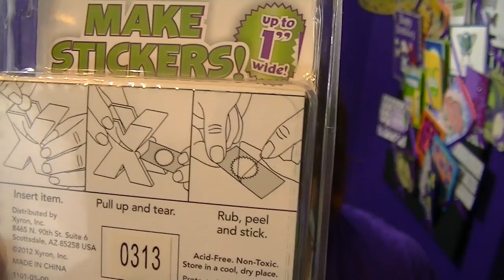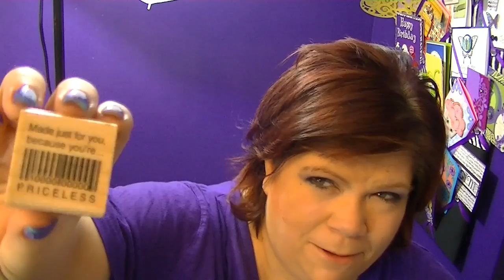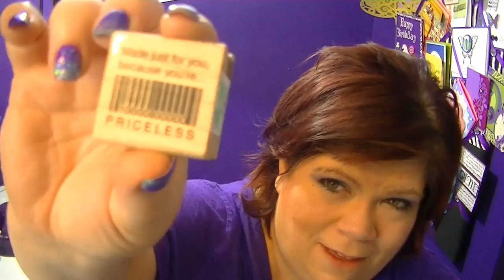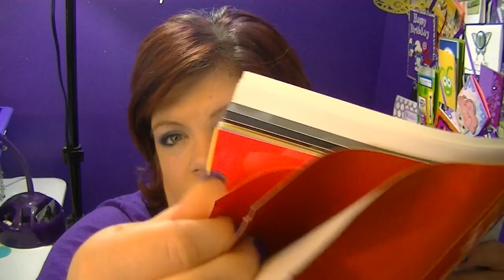Announcement, Haul and more Vlog #215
I cut my own hair in video and review the movie Tammy and Amazon and Hobby Lobby Haul.

Melody Lane
668 N. Convent